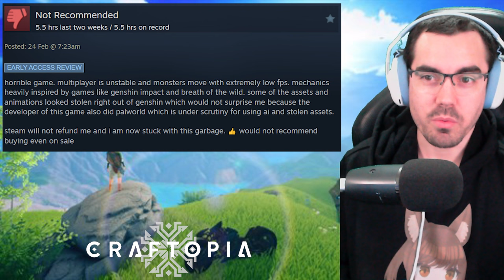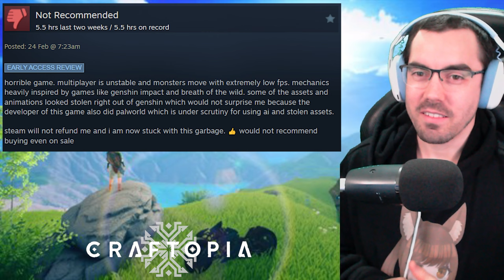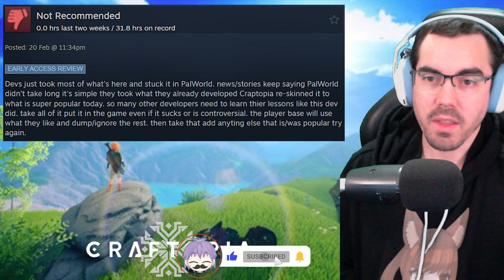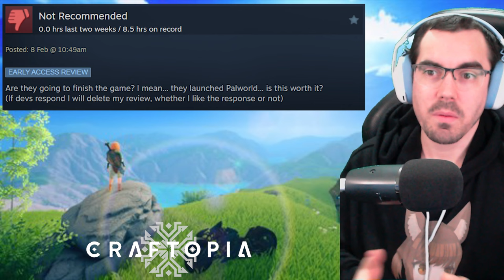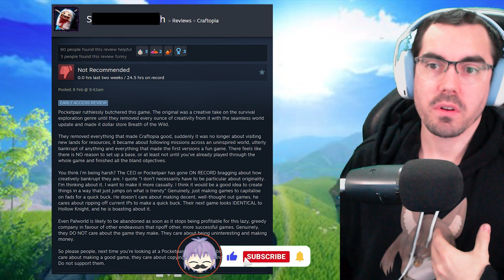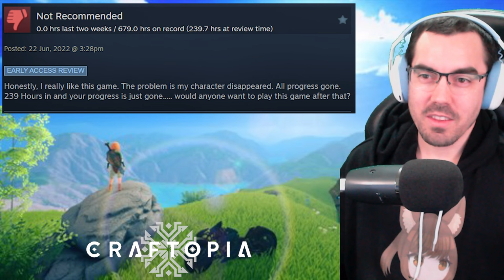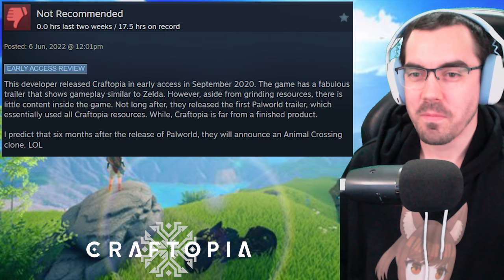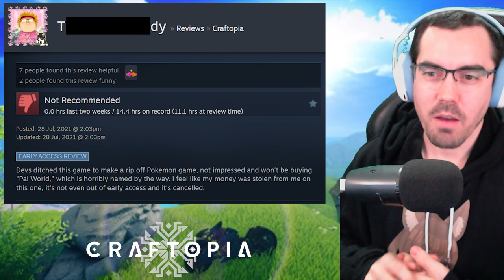Craftopia Fans are NOT Happy with Palworld Devs